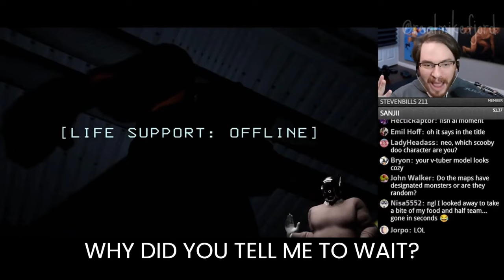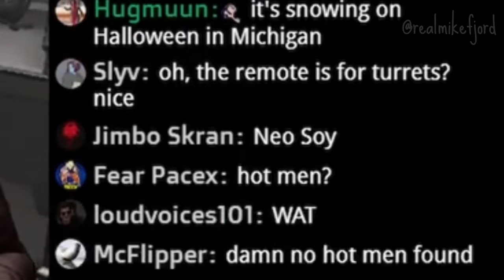The LOUDEST Company (a @NeoCranium stream highlight)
This is a fan edit of NeoCranium's Lethal Company VOD. I hope you enjoy it.
White: @NeoCranium
Blue: @Incyn
Purple: @thejfj
Red: @RufusJuice

Music Background:
Departure to Destruction (from DUSK game) - Andrew Hulshult
Intensity 7 - Super Bomb Survival